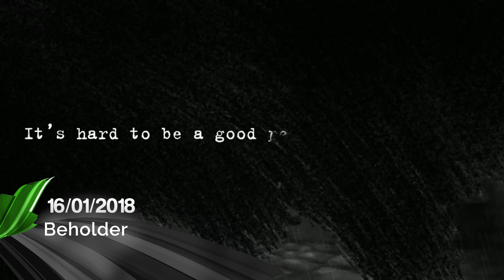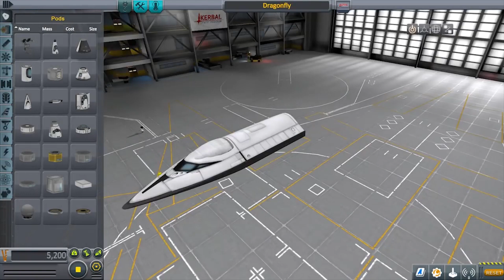Lanzamientos Xbox One del 15 al 19 de enero de 2018 - Español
Ya puedes ver nuestro programa de lanzamientos donde hacemos un repaso de los juegos que salen a lo largo de esta semana.

Si te gustan nuestros vídeos, apóyalos con tu LIKE, nos permite seguir subiendo contenido de calidad al canal. Mil gracias !!